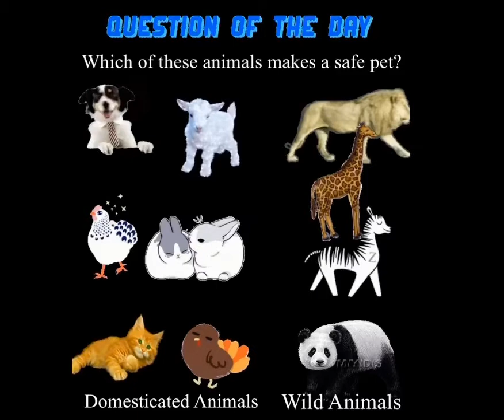Which of these animals makes a safe pet? ( Name photos of wild and domesticated animals)